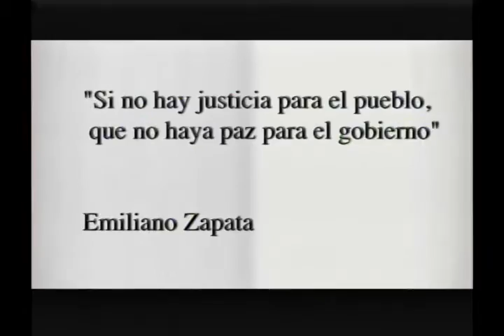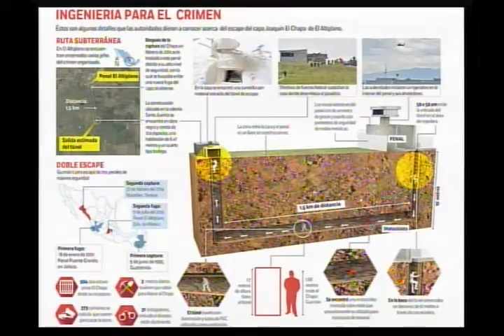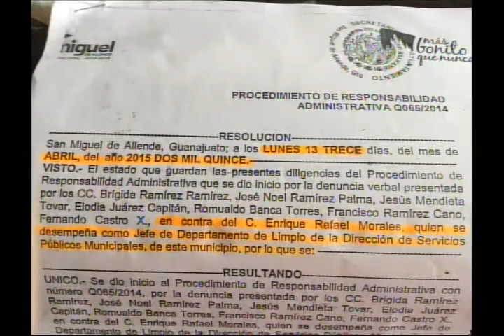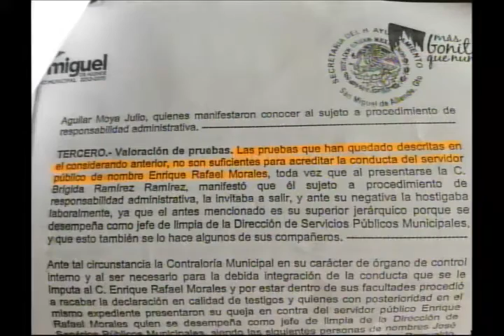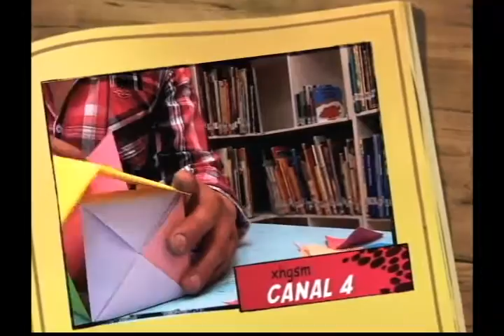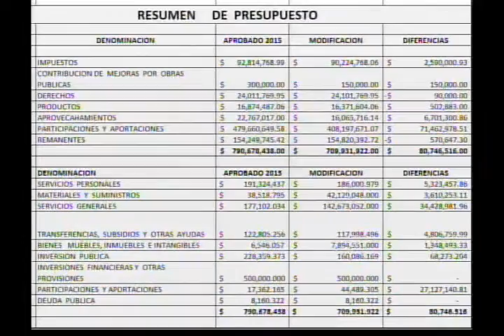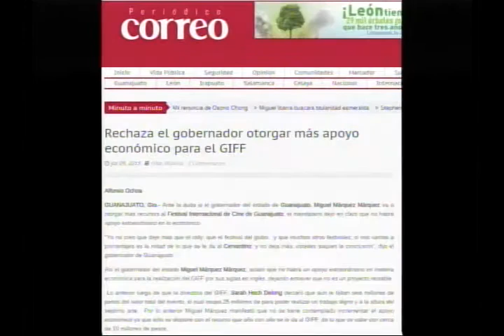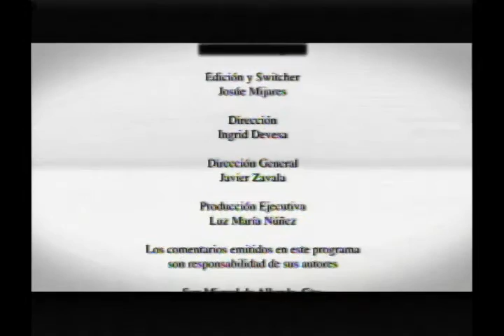Contrastes 14 Julio 2015 San Miguel de Allende